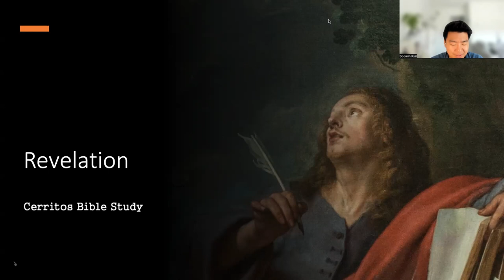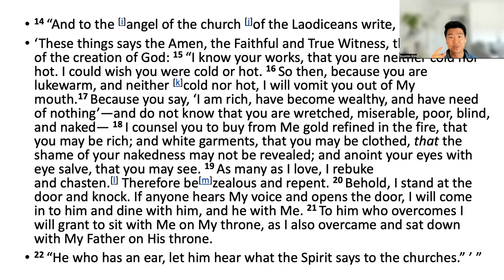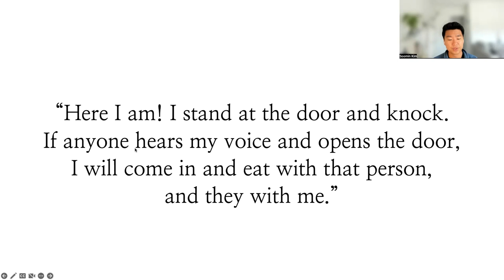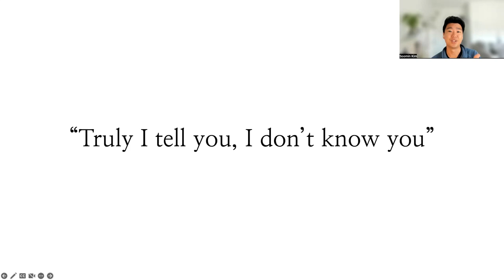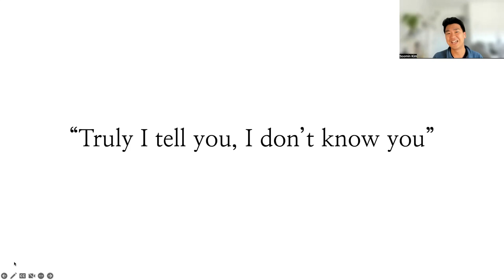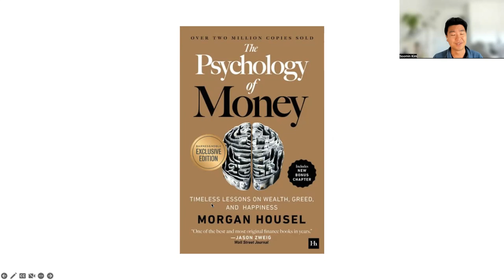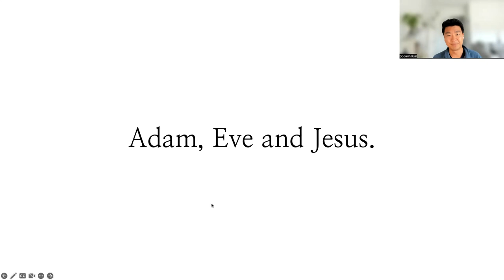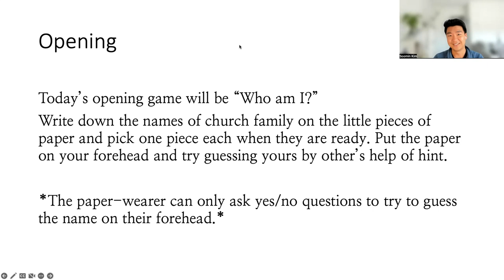Revelations Bible Study: Church of Laodicea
Lecture 9